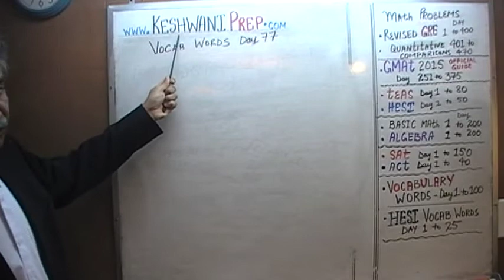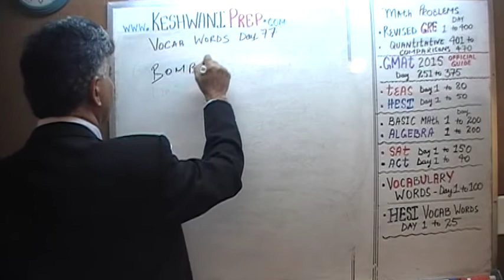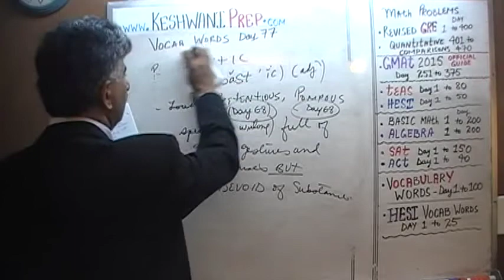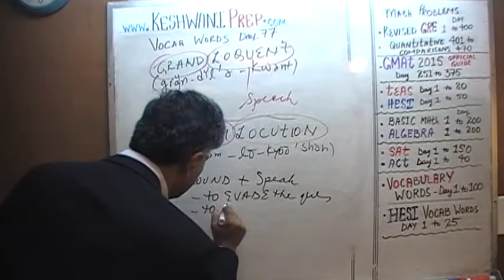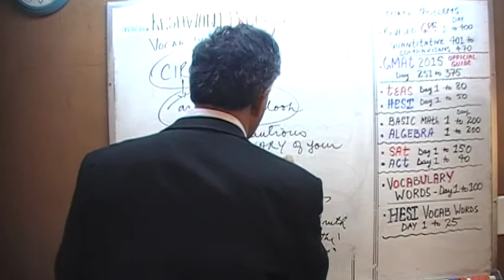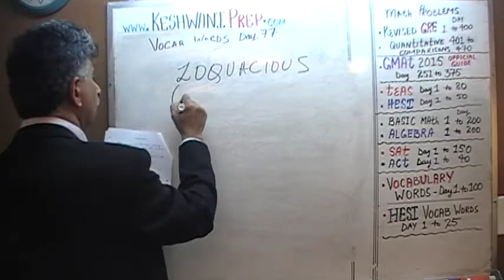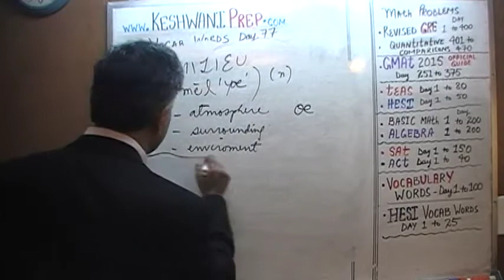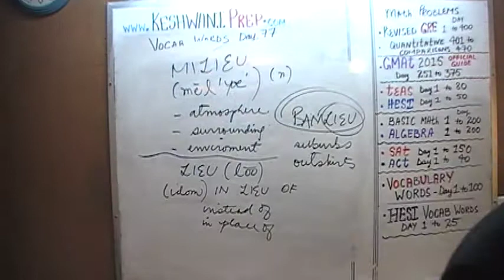Vocabulary Words, Day 77, Online Prep Tutor, GRE, GMAT, TEAS, HESI, SAT, ACT, TOEFL and IELTS